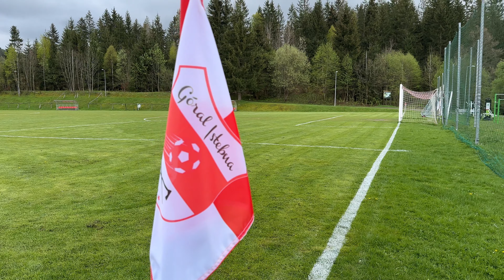W GÓRALSKIM STYLU | KULISY MECZU: Góral Istebna - Wisła Strumień 3:3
Kolejny wyjazd i pomimo prowadzenia w tym spotkaniu 3:1 poznaliśmy góralski charakter przeciwnika który doprowadził do wyrównania wyniku meczu.
Zapraszamy do oglądania Kulis z tego spotkania.

"Kopiowanie, przetwarzanie i rozpowszechnianie materiałów w całości lub w części bez zgody autora jest zabronione"